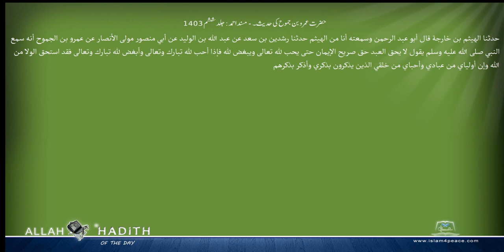حضرت عمرو بن جموح کی حدیث۔ مسند احمد Musnad Ahmad Islam4Peace com